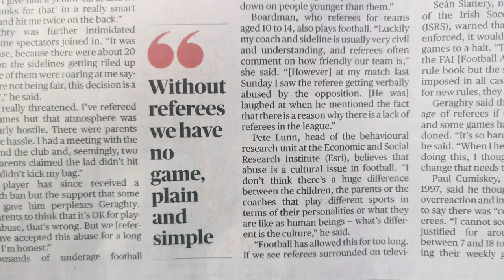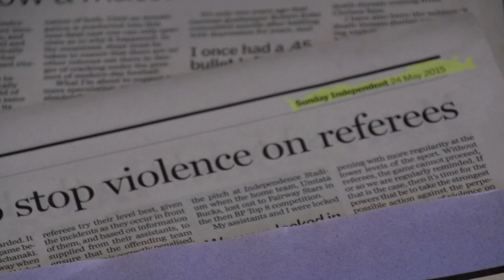Gli arbitri irlandesi tirano fuori il cartellino rosso per i genitori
La serrata ha bloccato forse 1000 partite amatoriali e non solo. La violenza verso gli arbitri che operano nei weekend in tutta l'Irlanda è diventata insopportabile. Insulti e pestaggi nei confronti di arbitri che spesso vengono a titolo puramente amatoriale